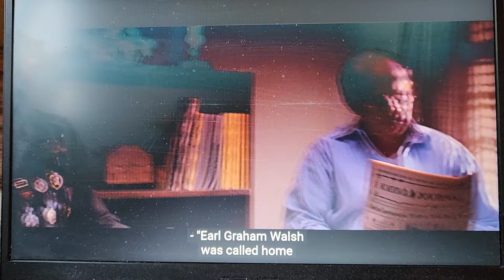CALLED HOME BY THE LORD SKIP! ALL THESE ACTORS BEING CALLED HOME BY THE LORD. OH DEAR! WHICH ONE?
18 SECONDS OF BLISS.

FUNNY POST THAT MAKE ME LAUGH!

ALL PRAISE AND GLORY TO THE MIGHTY MOST HIGH.

BLESSINGS TO THE CHILDREN OF ISRAEL.